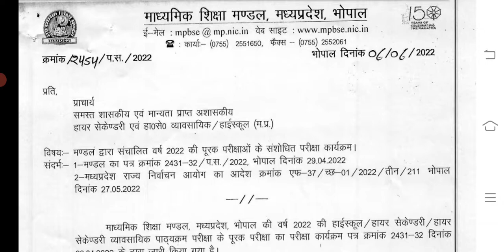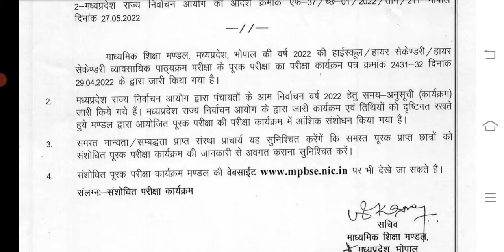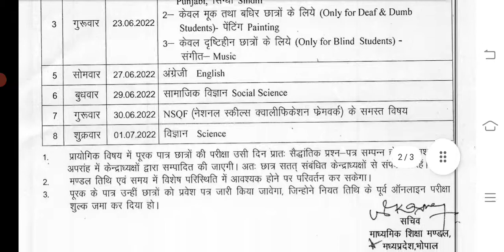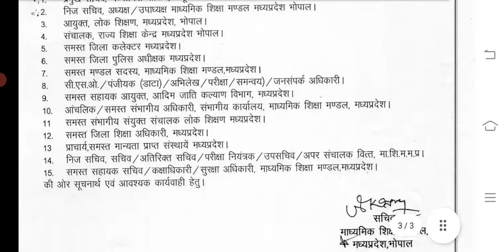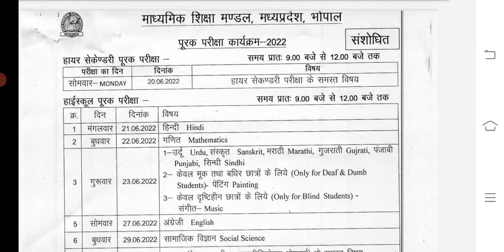एमपी बोर्ड कक्षा 10वीं एवं 12वीं की संशोधित पूरक परीक्षा समय सारणी 2021 22।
Revised Supplementary Exam Time Table 2021 22 of MP Board Class 10th & 12th.